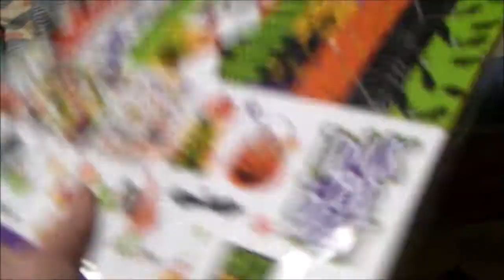October Monthly Reset | Goal Setting, Monthly Reflection, Current Favorites | Callie Curiosity